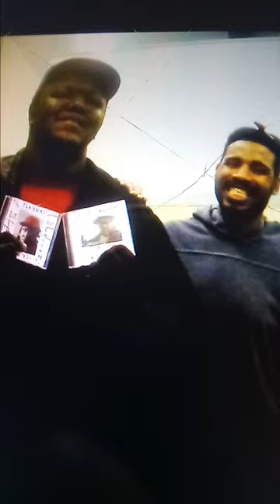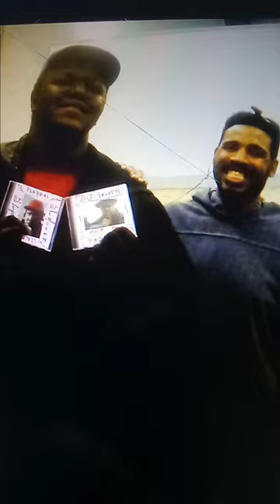Dj Rodd Roshawn inco Roderick Chrysler 🙏 pray for him every day knew how to rap And Rhymes and DJ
Dj Rodd Roshawn inco Roderick Chrysler pray for him every day my friend Dj Rodd Roshawn inco Roderick Chrysler 🙏 pray for do Record ⏺ and been in Record ⏺ Stoudio music 🎶 arist video 📹 been t H through all it is miss him so much and go through pain And it hurts so badly. That's not goodo that, but I don't always think about him mostly. He was a wonderful guy in a good way.
But he always knows something. I do think about it, yes.  Indeed
But he was not a bad person. He was a good person and he knows what hes doing. He was going clubs and it was getting awards. In a good way, that's what I know. I'm always about it but he'd been around at people's. First I remember that that was 2010.  In the future, you go from 2DJ smooth NDJ motilater and also DJ rod Roger roger crystal. That's all I knew about it. dj Rodd Roshawn inco Roderick Chrysler and South side crew area thin my friend Daniel Barks use to drums 🥁 and Rap in Rhymes and in music 🎶 arist and sing it and Dallas Texas takes a picture 🖼 at Walmart store 🏬 slim Robinson Mc inco in 2001 now is years 2023 and going through in year 2024 or 2029 by slim Robinson Mc inco Ryan C Lee